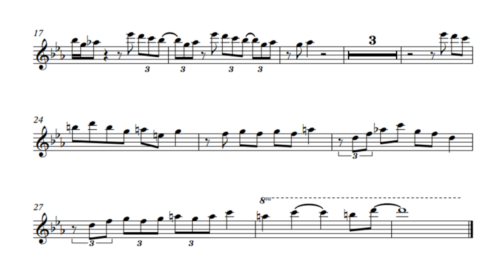"Rock Steady" - Brandford Marsalis/Sting (Bb Transcription)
► Enter in our world